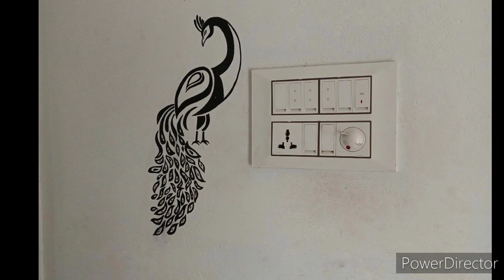വീടിന്റെ ചുമർ ആലംങ്കരിക്കാം ഈ ലോക്ക്ഡൗൺ കാലത്ത് 🎨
Simple ആയി വീടിന്റെ ചുമർ മനോഹരമാക്കാം ആർക്കും. ഈ ലോക്ക്ഡൗൺ കാലത്ത് ഞാൻ ചെയിത ചുമർ ചിത്രങ്ങൾ 🎨